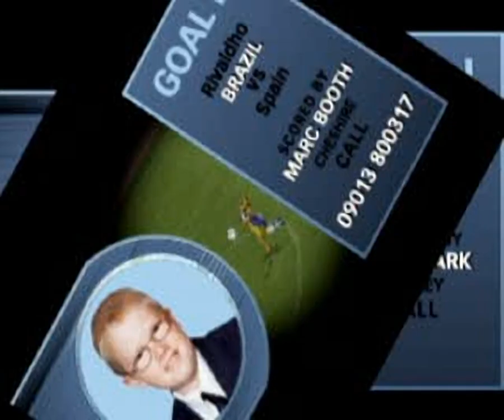Goal of the month 7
Original filename: GOTM7.STR